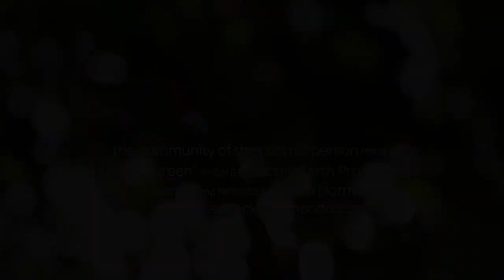Go Deep Green: Unit 4 - Reignite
The most reliable source of renewable energy for loving the Earth is a love story: the one about how you fell in love with the Earth in the first place.

In this unit, explore the empowering nature of remembering the heart of what you do on behalf of the planet.